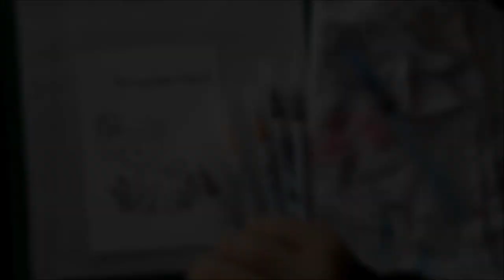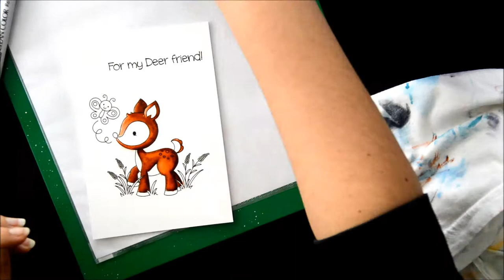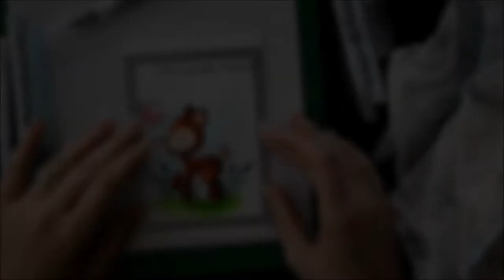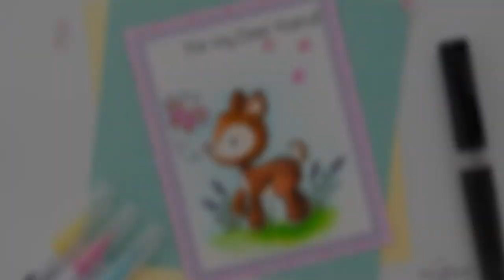Coloring with Zig Clean Color Real Brush Markers feat CCD digi stamps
Follow along while I make a card using a digital stamp by Craftin Desert Divas and Zig Clean Color Real Brush markers.